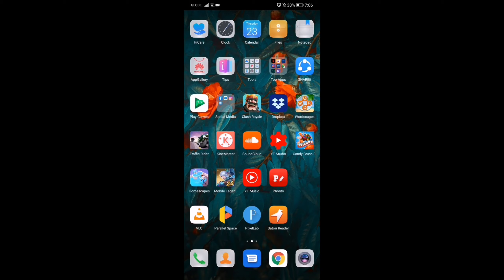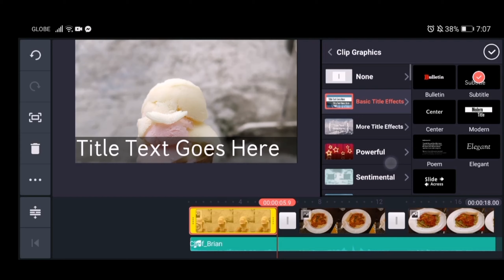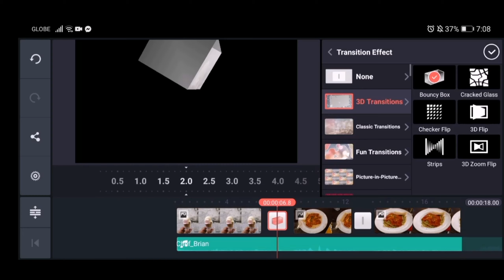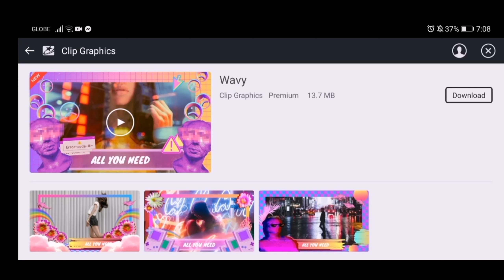Best editor for beginners in 2020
Check out "KineMaster - Video Editor"